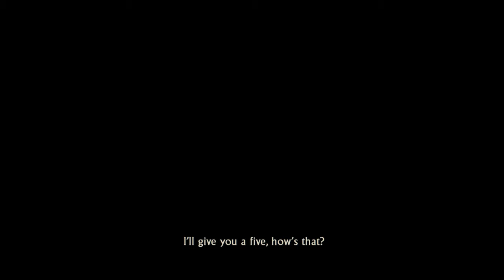Uncharted: 2 Among Thieves Final Boss + Ending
Here's The Uncharted 2 Among Thieves Final Boss Battle and Ending! Completed on Normal difficulty!